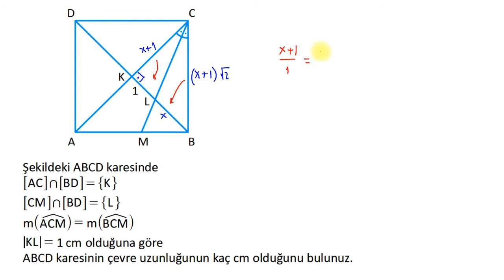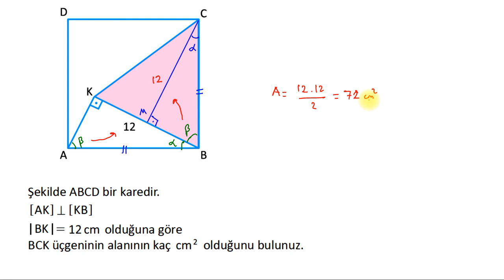Kare Sıra Sizde Soruları - Fen Lisesi 10. Sınıf Matematik Ders Kitabı Sayfa 307, 309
Fen Lisesi 10. Sınıf Matematik Ders Kitabı 307 ve 309. sayfalardaki kare konusunun sıra sizde soruları ve çözümleri